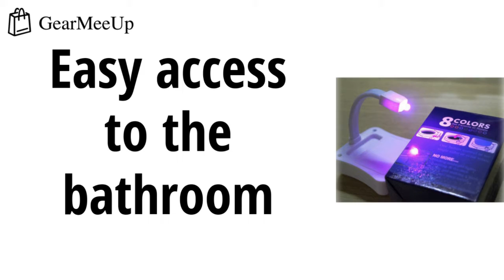Toilet Bowl Smart Motion Sensor Backlight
🔥Hot Sale! -Spring Sale Event!
Easy access to the bathroom through automatic, intelligent and thoughtful testing equipment, This is a smart night light for seat lighting. It has a system detector that automatically turns on when people arrive and automatically turns off when people leave.